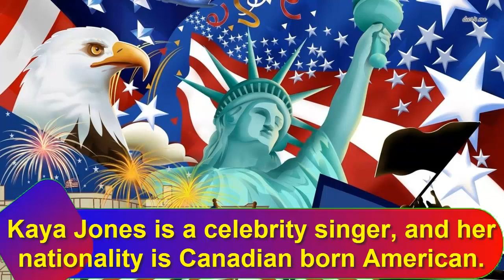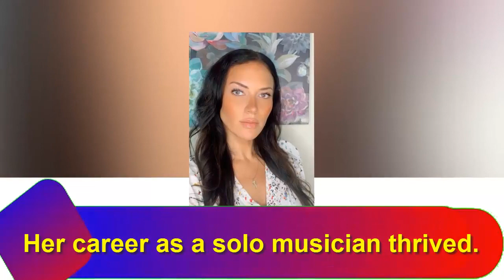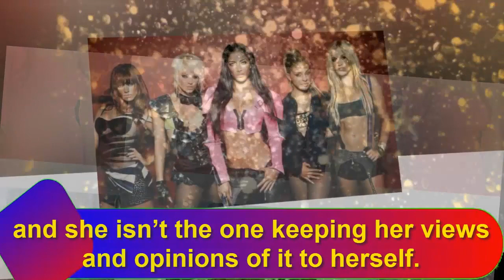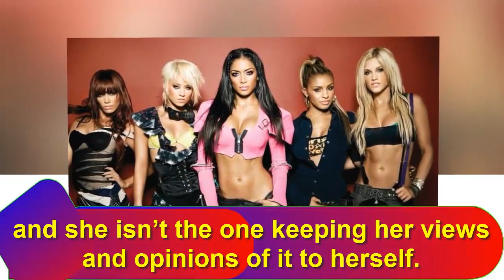kaya jones Luxury LifeStyle | kaya jones Net Worth 2022 | Age Height Weight Boyfriend Wiki Bio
Credit Songs this site owner NCS Song

Famously known to be Kaya Jones, the birth name of this Canadian-American singer and model is Chrystal Neria. She was born in 1984 in Ontario and brought up in Las Vegas.

She has been a conservative and a publicly known Trump supporter. She had her first gig with Pussycat Dolls, a group of American girls, and she performed with them in 2003. She has been actively part of the National Diversity Coalition for Trump.

Early Life & Biography
Kaya Jones is a celebrity singer, and her nationality is Canadian-born American. Her genres range from Contemporary R&B, Dance music, Pop music, and Electronic dance music. Kaya Jones was a prominent member of the Pussycat Dolls’ music group. A Trump supporter and conservative, she is a born-again Christian. Her labels include Interscope and Capitol.

Once ‘The Pussycat Dolls’ group was dissolved, Jones began her solo journey as a musician and crafted her niche out of that. She was a solo performer with a varied range of the musical spectrum. Her career as a solo musician thrived. Some of her massive hits include “Take it Off” and “Hollywood Doll”, which became a global success in no time. There were considered the top dancing numbers of the time.

She went on to also release solo albums. Her song became a brand in itself. The Hollywood Dolls' song capitalized on a fashion line, dolls, and beauty-related products for young girls.

The accessories became a massive hit, soon making Jones the youngest to do so and also launch a label of her own. She became the most youthful business owner and label recorder. Her brand was named HueMan Race Records. She was just twenty-six at the time.

Age, Height, Weight, and Body Measurements
Being born on 28 August 1984, Kaya Jones is 37 years old as of today’s date 6th July 2022. Her height is 1.7 m tall, and her weight is 70 kg.

Personal Life: husband, boyfriend, dating, divorce, kids
Kaya Jones has had a vicarious life in terms of her youth, relationships, and professional life. Her political life has also been very out there, and she isn’t the one keeping her views and opinions of it to herself. She is an outspoken, extrovert, and massively open conservative with respect to her support of Donald Trump.

She is currently single. Her dating life has been a very public affair. She has been in romantic engagements with Nick Carter since 2004. They dated for a year and drifted apart. Their relationship ended around 2005. In 2003, before Nick, she was involved with Bill Maher.

It was also conjectured that she was at one point also involved with Mark Sinclair, known professionally as Vin Diesel, an American actor, and producer.

Career
Around 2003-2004, Interscope Records began forming “The Pussycat Dolls” as a brand for the music of genres ranging from Contemporary R&B, Dance music, Pop music, and Electronic dance music.

Awards & Achievements
While her musical career as a businesswoman has been very active and successful, there are no records of her awards or any other nominations.

Net Worth & Salary of Kaya Jones in 2022

As of July 2022, Kaya Jones has a net worth of $2 Million. Her main earnings come from her music career and recording company. It is also estimated that she earns around 32,000 USD as a salary.

1) kaya jones Luxury LifeStyle
2) kaya jones Net Worth 2021
3) Age Height Weight Boyfriend Wiki Bio
4) kaya jones
5) kaya jones's Husband
6) kaya jones House
7) kaya jones's Boyfriend
8) kaya jones Bio
9) kaya Jones Family
10) kaya jones Facts